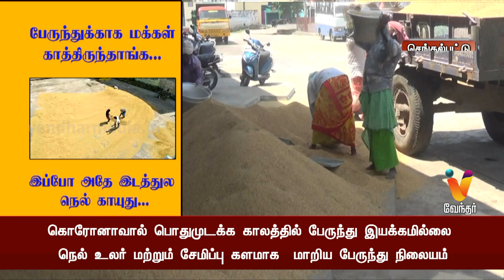நெல் உலர் மற்றும் சேமிப்பு களமாக மாறிய பேருந்து நிலையம்